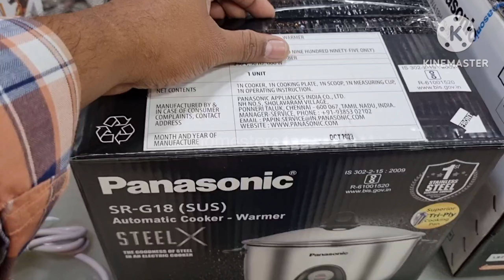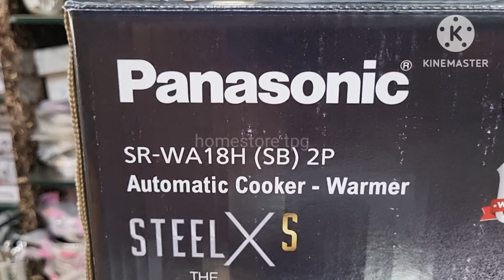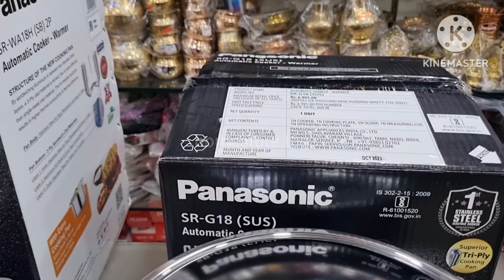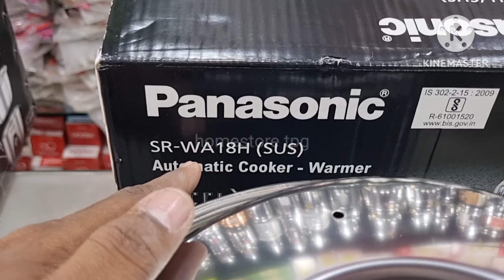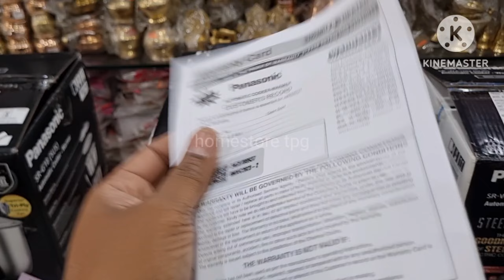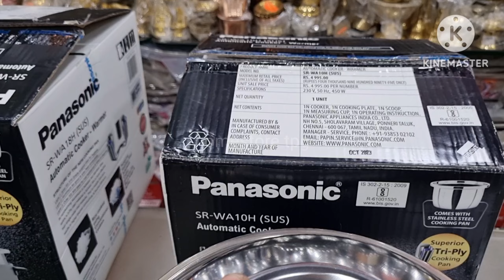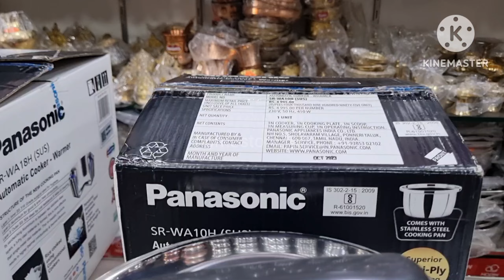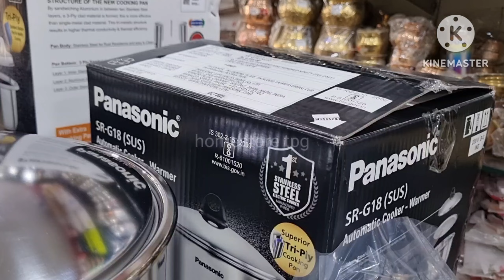PANASONIC STEELX S|STEELX E|ELECTRIC RICE COOKER||UNBOXING|TELUGU|TRIPLY COOKER|STEEL COOKER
homestore bhimavaramroad prabhta centre West Godavari district Andhra Pradesh